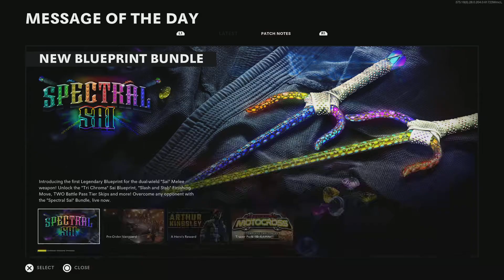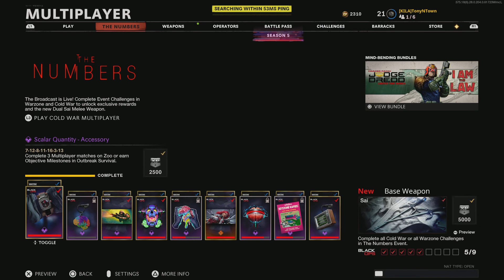Call of Duty: Black Ops Cold War_20210928023618